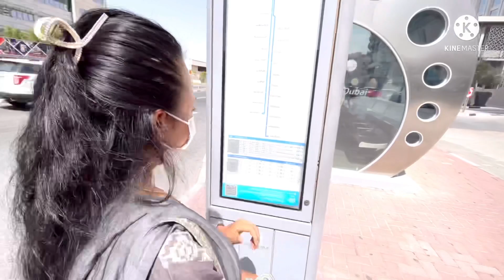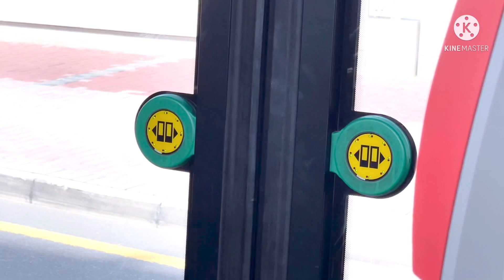Dubai Bus-stop || Dubai transport || Nol card || hello Peden